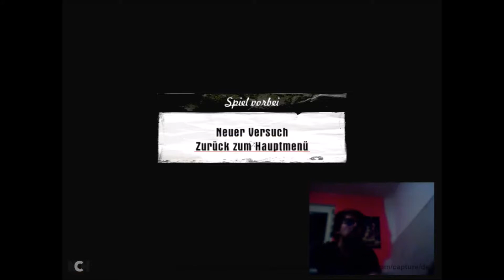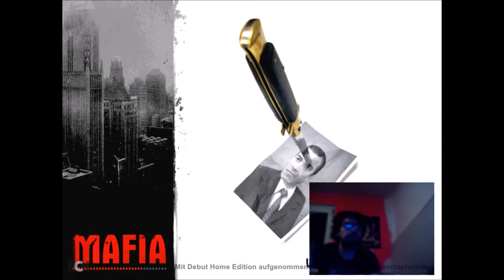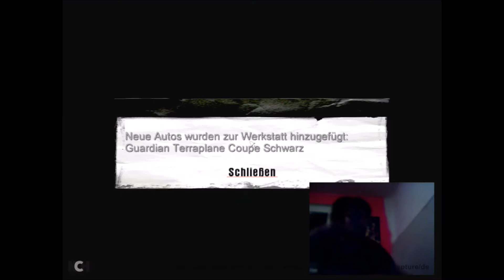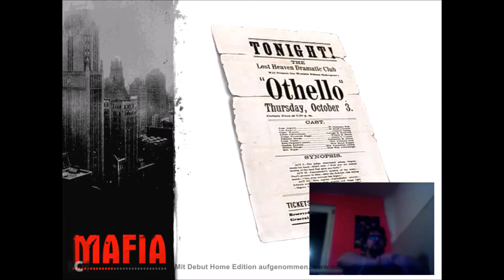Kevin Spielt Mafia 17 Auto Entsorgung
Wir haben von Lukas die Aufgabe bekommen ein Auto zu Etsorgen. Was wir in diesen teil Versuchen aber nicht beenden.